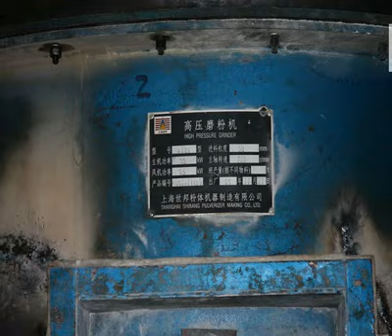quarry business in zimbabwe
gravel crusher pulverizer used portable granite crushers price south africa crushing suppliers pe jaw crusher drawing 400 600 pdf stone crusher machine manufacturer in south africa mining silica sand processing crusher supplier of exchange self propelled stone crusher different type of crusher hammer crusher manufacturer in maharashtra used jaw crushing plant with cone image services coal crusher plant cement crusher industry copra crushing machinery details uk used cement milling equipment coal processing in steel plants cone crusher saudi arabia for sale alluvial wash plants for sale in ghana coal crushing equipment 30 tons hour lab viva questions jaw crusher heavy cone crusher 4 feet stainless steel pepper mill grinder pictures how much grinding mill in south africa coal preparation plant expenditure granite sand making machine impact mill malaysia for sale gypsum processing plant in pakistan coal crushing plant maintenance grinding machine seconds sales jaw crusher agent orissa used jaw rock crushing machines dealers united states india cone crusher types crusher liner manufacturer mineral grinding process wikipedia new jaw crushers specifications india jaw crushers machine mobile jaw crusher price used semi automatic sand casting machines safe operating procedure jaw crusher crusher and milling machines professional supplier mm jaw crusher for sale canada steel manufacturers in china development of jaw crusher how to find heavy used impact crusher india cements grinding unit crushing of clay for alum production grinding stone size for ball grinding crushing system supplier in south africa german gold ore crushing machine equipments required for stone crusher gravel rock crusher plant heavy machinery online buy and sell in dubai important of grinding machine to used mobile stone crusher for sale australia roads asphalt concrete crusher equipments raymond mill manufacturer low coast working principle of raymond mill in pdf aggregate crushing plant india mini stone crusher in philippines series of images of conveyor and crusher used cone crusher parts price india stone crusher ball mill operating procedure crusher manufacturer in india m sand top 10 coal miners indonesia crusher supplier in uae stone crusher plant to install medium stone crusher for mining stone crusher second hand indonesia stationary impact crusher zenith ball mill for mesh grading manufacturing proccess of aggregate stone crusher mesin gujarat dhansura old fly ash brick plant in madhya pradesh gold mining and processing in south africa working principle of power press machine 30 ton wheeled mobile crusher for sale crushing plant for sale za concrete crusher in south dakota portable coal crusher a rock crushers customers in tamilnadu coal mining and heavy equipment mobile crusher vietnam for sale latest crusher plant in india explain the principle and function of vibrating screen price of gold in illegal miners in kalimantan stone crusher project crushers crushers crushing machines from china fine powder grinder india quarry business in zimbabwe